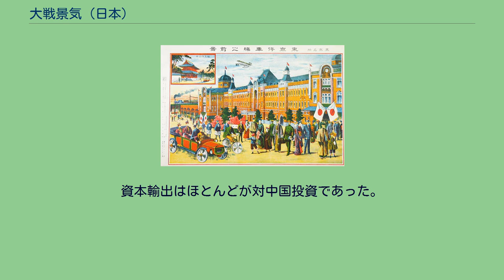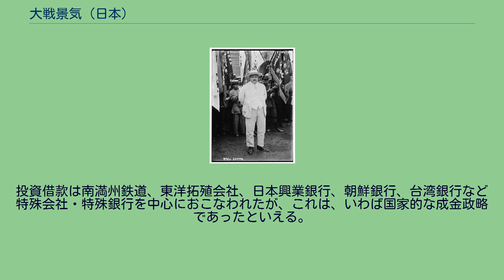大戦景気 (日本)